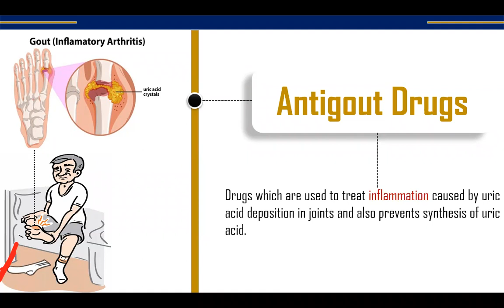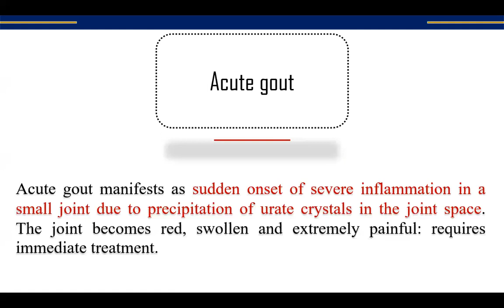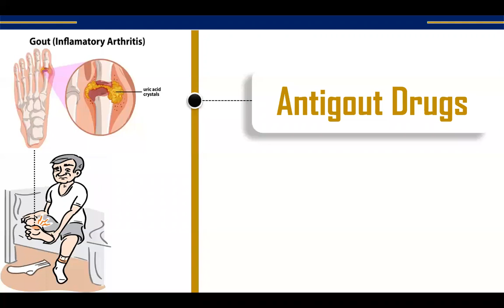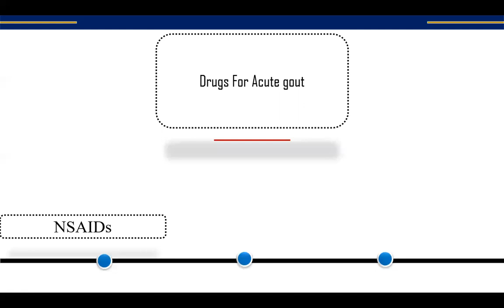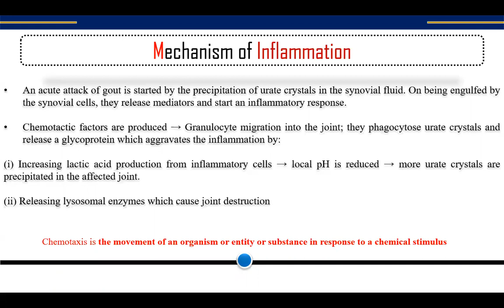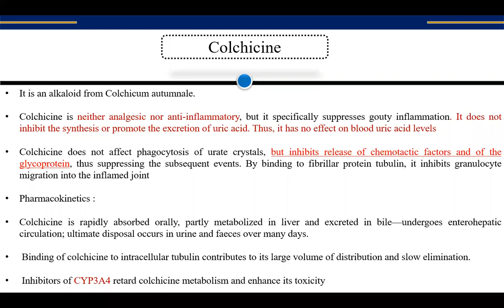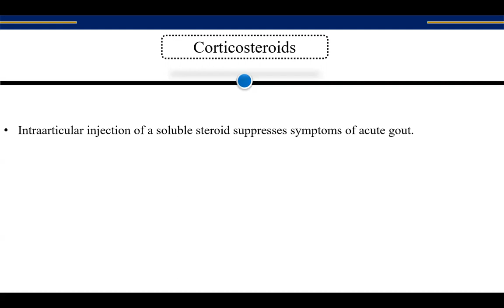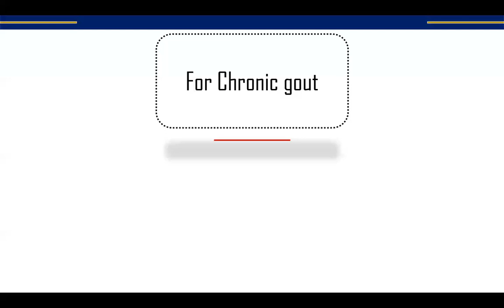TYB_SEM V_Pharmacology_Antigout Drugs in hindi